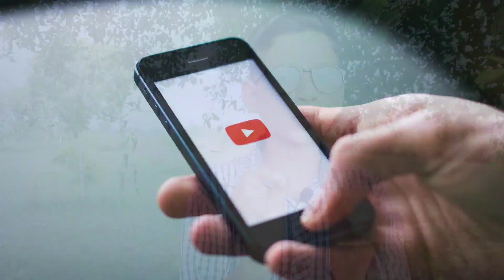( Only Video डालते रह जाओगे 😨 )YouTube Pr kitni video upload karane ke bad channel grow hota h ?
Kitni video upload karane ke bad channel grow hota h
kitne video me YouTube channel grow hota h